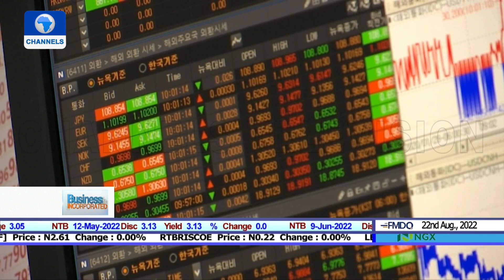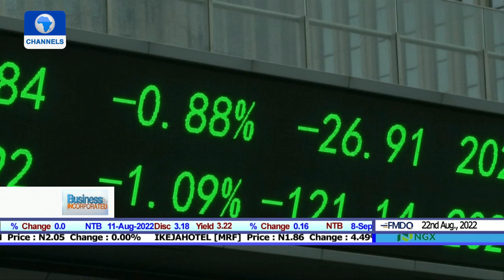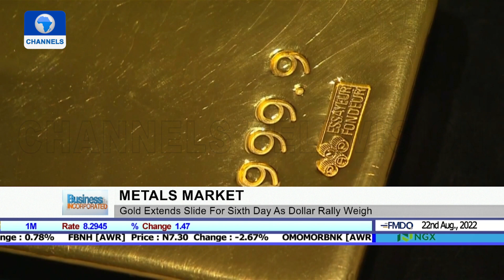SA Rand Weakens As Dollar Soars | Business Incorporated